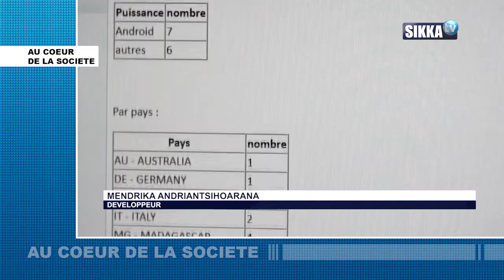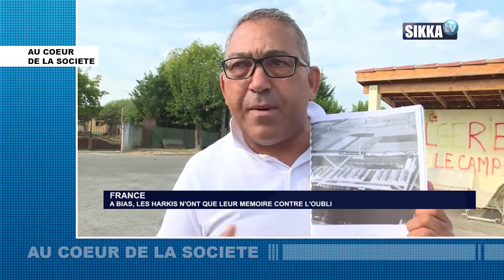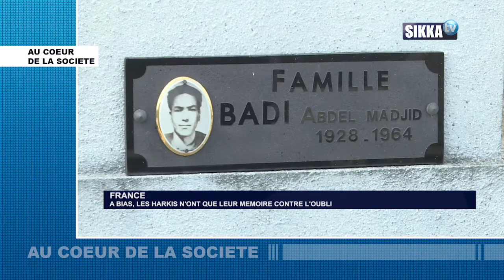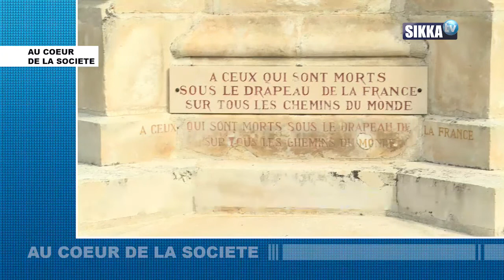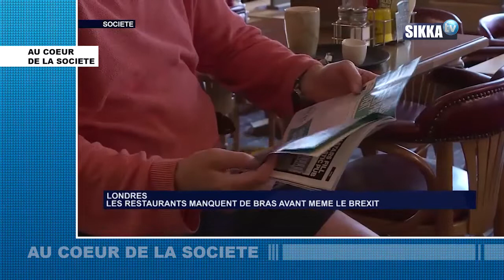AU COEUR DE LA SOCIETE DU 25 09 18